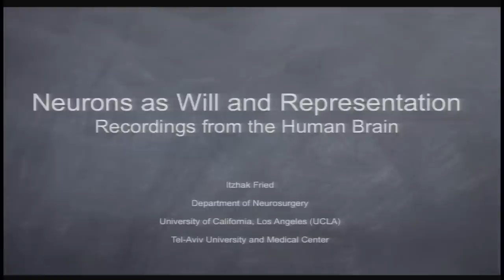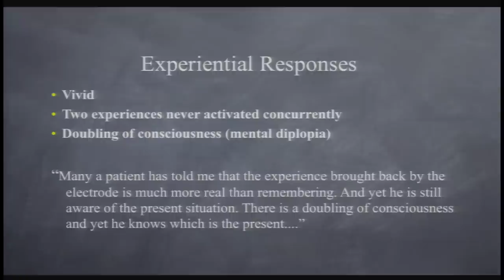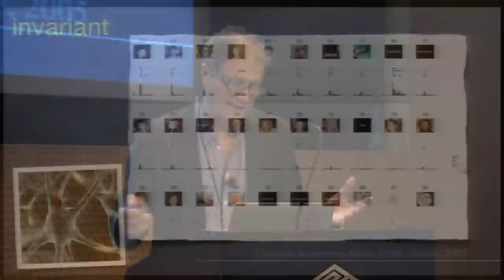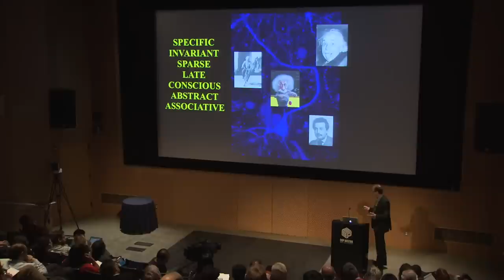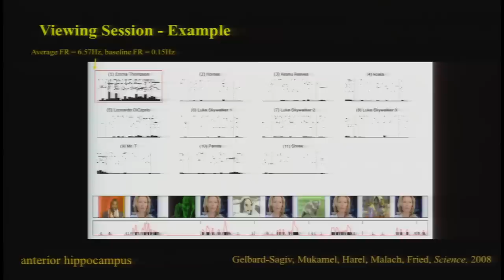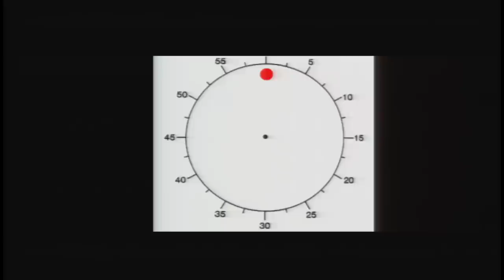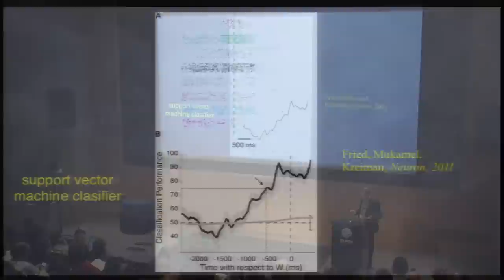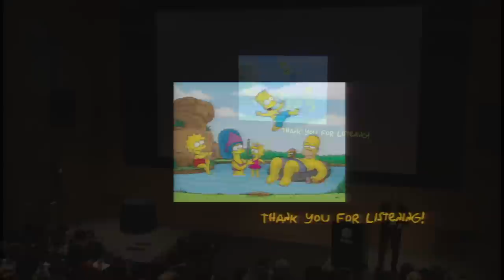Itzhak Fried: 2011 Allen Institute for Brain Science Symposium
Itzhak Fried, University of California, Los Angeles; Tel-Aviv University, Israel "Neurons as will and representation: Recordings from the human brain"

Dr. Fried recounted some fascinating observations he has made from single cell recordings in neurosurgical patients, pointing out that the variety of tasks accomplished by single neurons is remarkable. Single brain cells can recognize a face, particularly a familiar or famous face like Halley Berry or Oprah Winfrey, and the designated neuron will respond invariantly to one face but not another. Further, a neuron can be associative, firing when two stimuli are brought together, such as a face and a name. Then Fried tackled the question of how mental objects are selected for conscious representation, using a free recall paradigm to show that firing during both encoding and free recall is stimulus-selective at the level of single neurons in the medial temporal lobe. And, finally, turning to the question of the origin of will, Fried developed a paradigm where brain signals from electrodes implanted into the brain can detect a decision that patients have to make  (i.e. to turn right or left in a driving simulation) before they are conscious of making that decision. "How does will arise?" Fried posited, "Is free will actually free?"